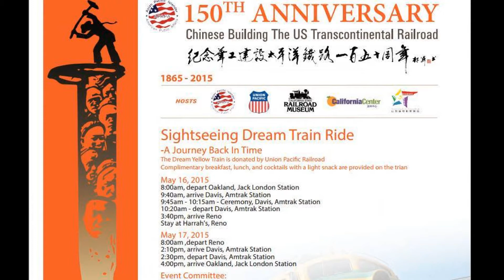[HD] UP Dream Train at Hercules and Rodeo CA May 16 2015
The Union Pacific ran a special scenic excursion train May 16 & 17 2015 to honor the 150th anniversary of Chinese contributions to the Transcontinental Railroad. The train ran between Oakland CA and Reno NV over Donner Pass. I went to Lone Tree Point in Rodeo and saw the train approach from quite a distance into Hercules and Rodeo. The locomotive was SD70ACe UP 8866. The cars were 208; Columbia River; Powder River; City of Denver; Missouri River Eagle; City of Los Angeles; City of San Francisco; Challenger; and Idaho.